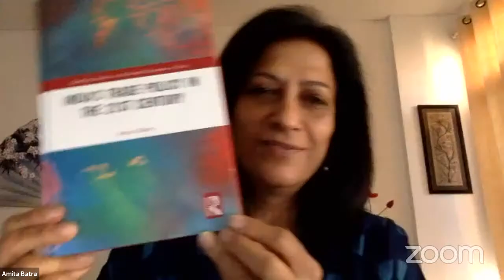Flagship Dialogue | India’s Trade Policy in the 21st Century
The Centre for Social and Economic Progress (CSEP) is delighted to invite you to a Flagship Dialogue on the book – India’s Trade Policy in the 21st Century by Amita Batra on Wednesday, April 5 from 6:00-7:30 pm IST. The author will discuss the book with Penny Goldberg, Elihu Professor of Economics and Global Affairs at Yale University. The session will be moderated by CSEP President and Distinguished Fellow Rakesh Mohan.

About the book:

The most significant development in global trade in the 21st century has been the predominance of global value chain (GVC) led trade. Notably, both the spectacular increase in trade observed in the first decade as also the subsequent slowdown, post 2012, is considered to have been largely, a result of complex GVC activity, consolidation and restructuring. India’s share in global goods trade has remained low and stagnant over almost the entire two-decade period in this century. Against a detailed analysis of the pattern of global trade in goods and India’s global trade participation, this book brings forth India’s weakness in recognising the importance of trade policy instruments that have been particularly facilitative of GVC participation and hence global trade participation.  In particular, the book highlights India’s inability to utilise new age preferential trade agreements to enhance its global trade participation as also its proximity to a regional GVC hub.

About the author:

Amita Batra

Amita Batra is Professor of Economics and former Chairperson of the Centre for South Asian Studies, School of International Studies, JNU. Professor Batra was Senior Visiting Fellow at the Department of Political Economy, University of Sydney in October, 2018 and Visiting Professor (ICCR Professorial Chair in Contemporary Indian Studies) at the University of Edinburgh in 2013. She has been Visiting Professor at the Indian Institute of Management-Ahmedabad. Professor Batra is a member of the Advisory Group for G20 Finance Track Agenda, Ministry of Finance, Government of India: January 2022-December 2023. She is also a member of the Economic Affairs Council (since 2020) of the Confederation of Indian Industry (CII).

Discussant:

Pinelopi (Penny) Koujianou Goldberg

She was Chief Economist of the World Bank Group between 2018 and 2020 and has served as President of the Econometric Society, Vice-President of the American Economic Association, and Editor-in-Chief of the American Economic Review. She is a member of the National Academy of Sciences and the American Academy of Arts and Sciences, recipient of Guggenheim Memorial Foundation and Sloan Research Fellowships, and recipient of the Bodossaki Prize in Social Sciences. Goldberg holds a Diploma in Economics from the University of Freiburg, Germany and a Ph.D. in Economics from Stanford University.

Moderator:

Rakesh Mohan

Rakesh Mohan is President and Distinguished Fellow at CSEP. Previously, he was Senior Fellow at the Jackson Institute for Global Affairs, Yale University, Professor at Yale’s School of Management, and Distinguished Consulting Professor at Stanford University. Closely associated with the Indian economic reforms process since the late 1980s, he has served in senior roles including as the Deputy Governor of the Reserve Bank of India, Secretary, Economic Affairs and Chief Economic Adviser of the Indian Ministry of Finance, and Economic Adviser in the Indian Ministry of Industry. He has authored books on urban economics, urban development, monetary policy, and economic reform. He is also member of the Prime Minister’s Economic Advisory Council (EAC-PM).